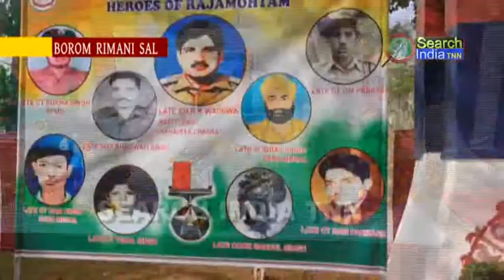BOROM RIMANI SAL